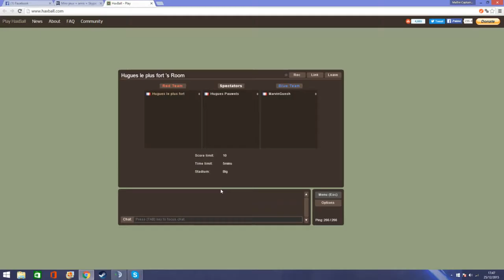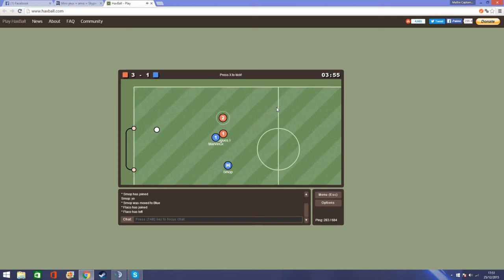Jeux de foot avec marvin et tching tchong ( Haxball ) part 2